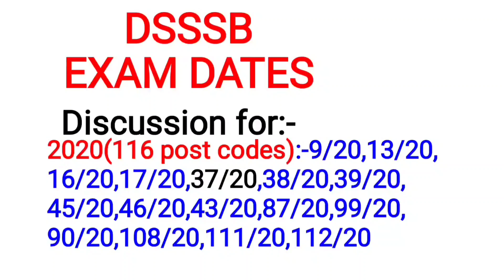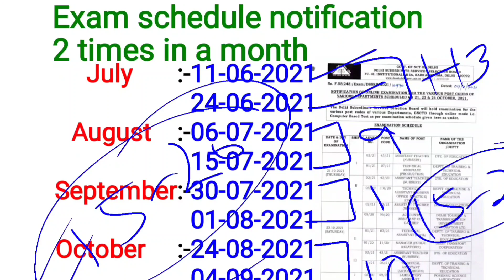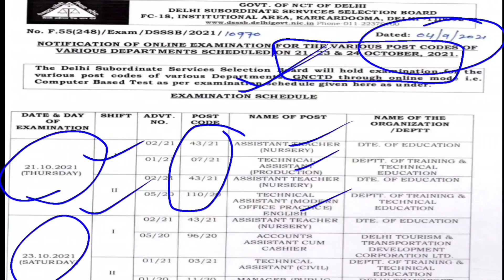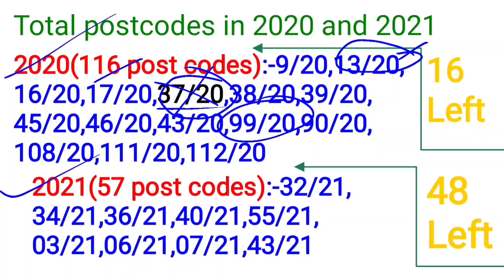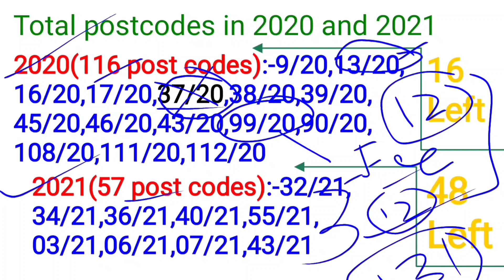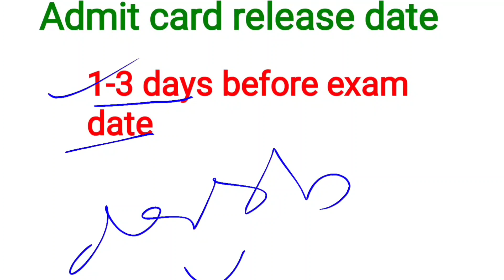DSSSB 13/20 EXAM DATE|DSSSB 99/20 FEE COLLECTOR,44/21LDC,17/21 PA EXAM DATES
13/20 dsssb exam date
dsssb junior clerk exam date 2020
dsssb 13/20 exam date 2021
dsssb junior clerk 13/20 exam date
99/20 dsssb exam date
dsssb pgt result 2021
dsssb junior clerk 13/20 exam date 2021
dsssb update
dsssb 13/20 exam date 2020
dsssb 99/20 exam date
dsssb 99/20 exam date 2021
dsssb junior assistant anaalysis
dsssb junior clerk
dsssb september exam date
dsssb tgt maths admit card 2021
dsssb 13/20
dsssb 37/20 exam date
dsssb 95/20 exam review
dsssb head clerk
dsssb junior assistant
dsssb junior assistant admit card 2021
dsssb junior assistant exam date 2021
dsssb latest news
dsssb patwari exam date 2021